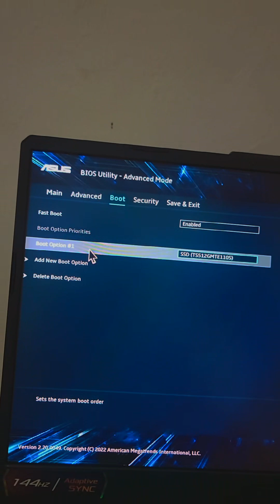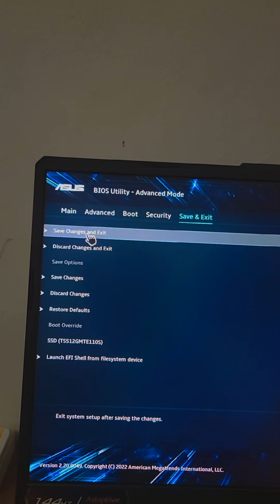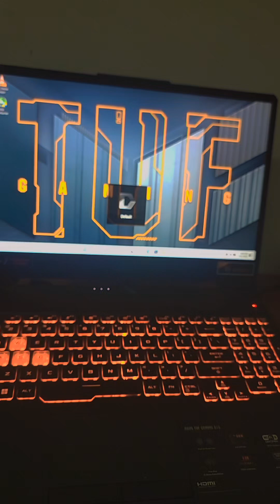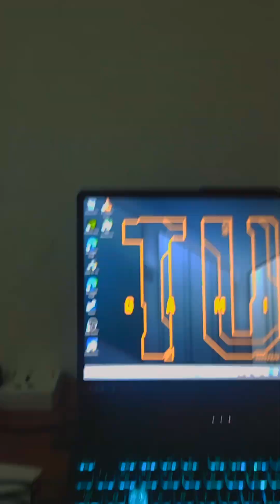SSD Not Showing in Boot Priority? FIX It Now in BIOS Asus Laptop UEFI BIOS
Having trouble with your SSD not showing up in BIOS boot priority? 😟
In this video, I show you how to identify and fix the issue where your SSD is missing in the boot list, on ASUS laptops